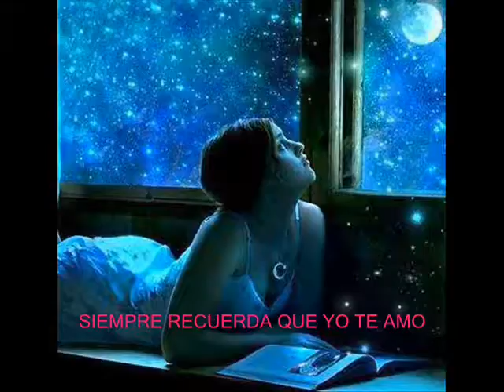FREDDY FENDER "ANTES QUE RUEDE LA PROXIMA LAGRIMA."SUBT ESPAÑOL